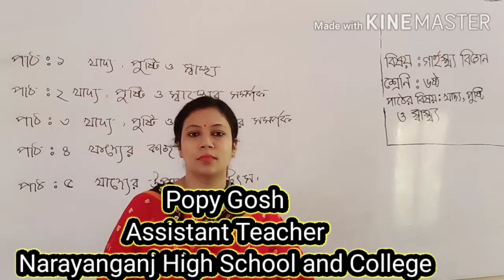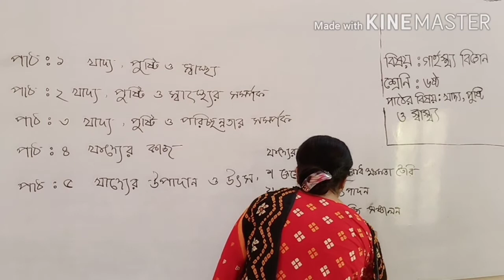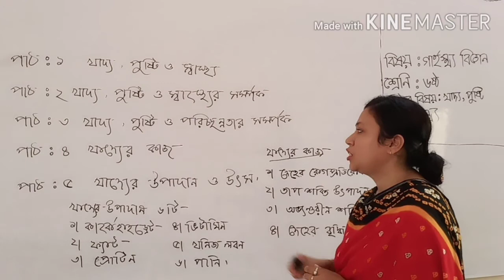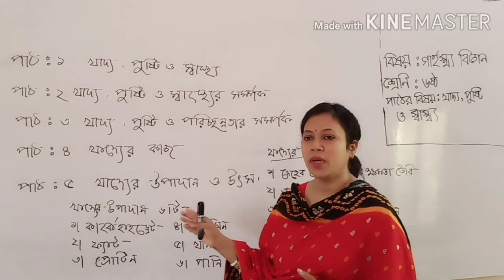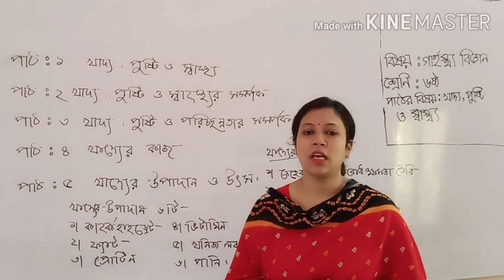শ্রেণি ৬ষ্ঠ, গাহর্স্থ্য বিজ্ঞান, ৮ম অধ্যায়, খাদ্য, পুষ্ঠি ও স্বাস্থ্য, পপি ঘোষ, নারায়ণগঞ্জ হাই স্কুল